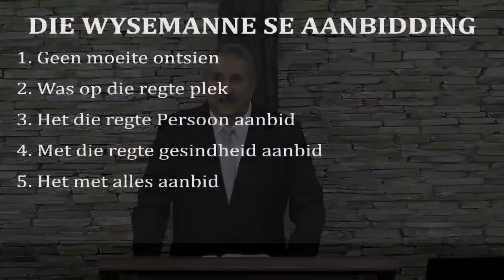Dr. André Bester - Mattheus 2 - Die Wysemanne se aanbidding - 18 Desember 2022